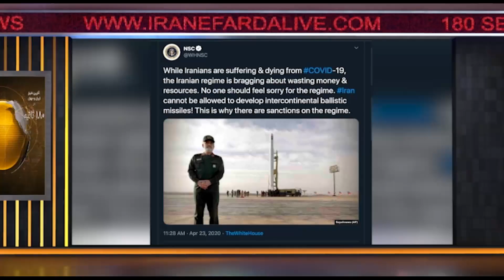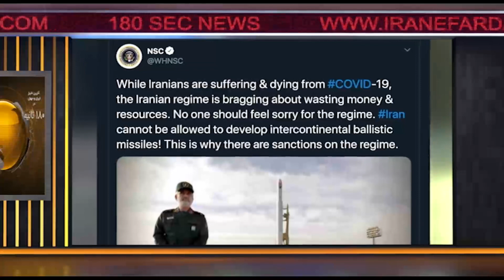اخبار۱۸۰ ثانیه- بخش دوم - جمعه ۵ اردیبهشت